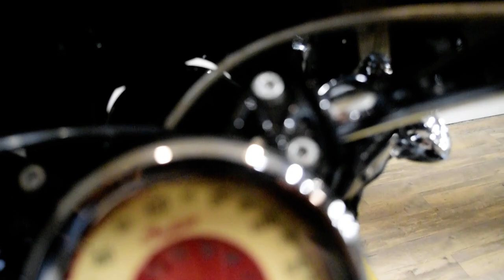2017 Indian Scout | Used motorcycle for sale at Monster Powersports, Wauconda, IL